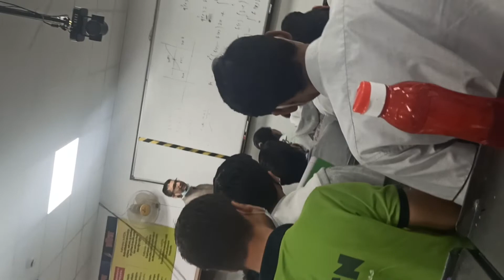kota classroom fun